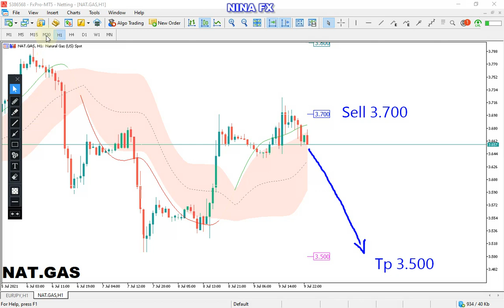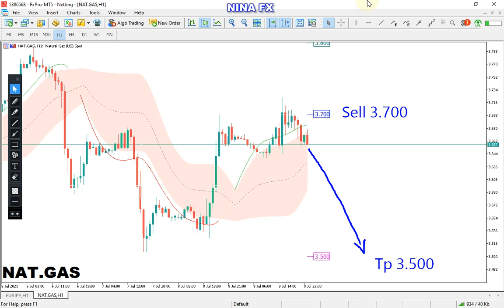Natural Gas Technical Analysis for July 12, 2021 by Nina Fx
Sell Entry 3.700 Tpp 3.500